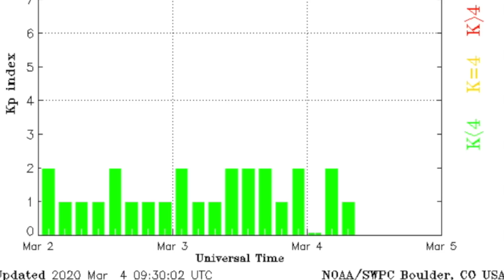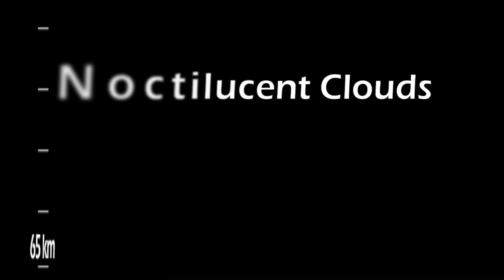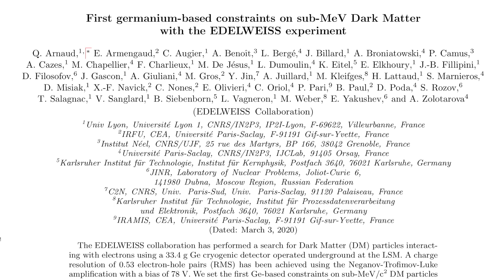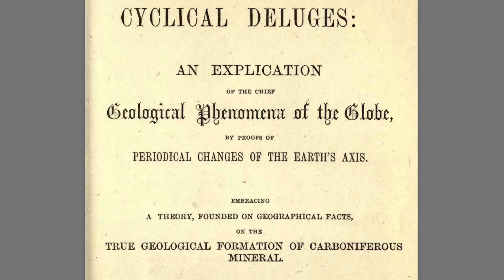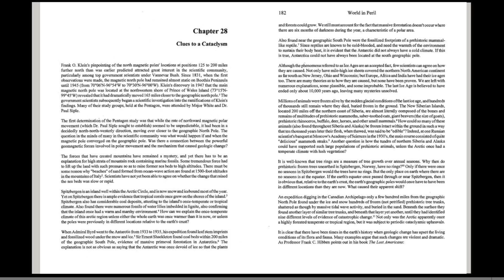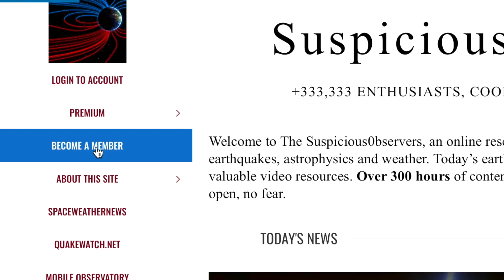Earth Catastrophe Resources, Nashville Storm from GOES | S0 News Mar.4.2020